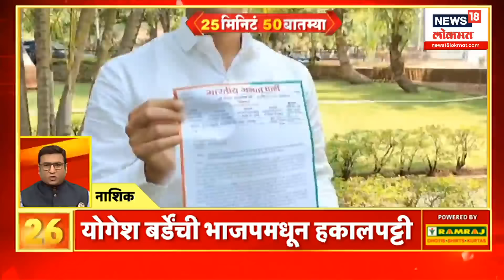25 Min 50 Batmya | 27 April 2024 | Maharashtra Politics | Lok Sabha Election | Marathi News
Prime Minister Narendra Modi's public meeting in Kolhapur
Modi in Maidan for Mahayutti's Sanjay Mandalika

पंतप्रधान नरेंद्र मोदींची कोल्हापुरात जाहीर सभा
महायुतीच्या संजय मंडलिकांसाठी मोदी मैदानात